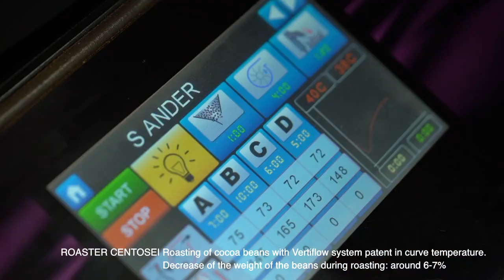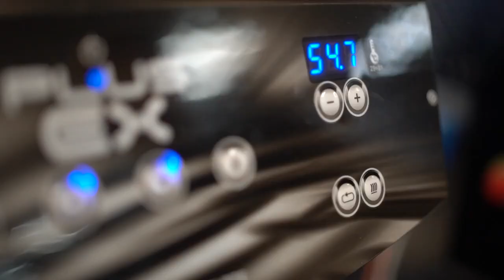Bean to bar Line From Selmi